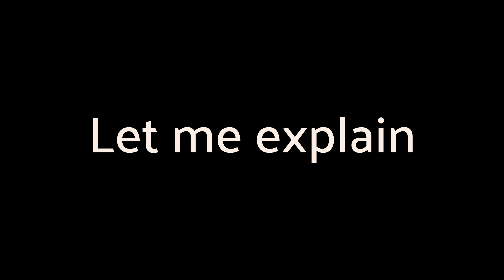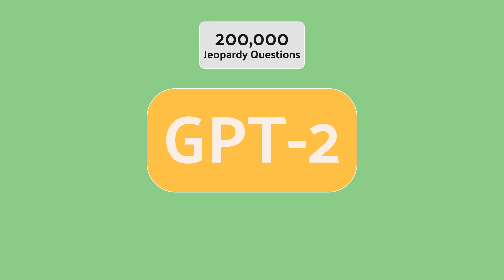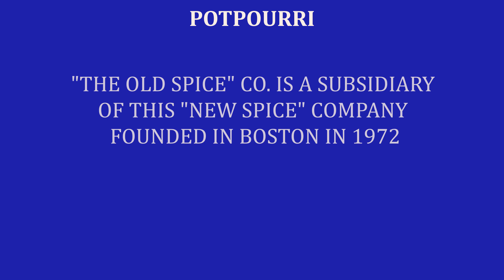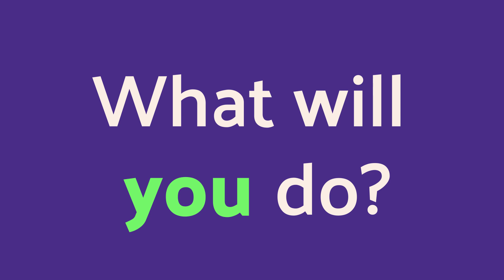AI Learns to Generate Jeopardy Questions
Using OpenAI's GPT-2 model, I was able to create an AI that generated Jeopardy questions.
What do you want me to make next? Leave it in the comments!